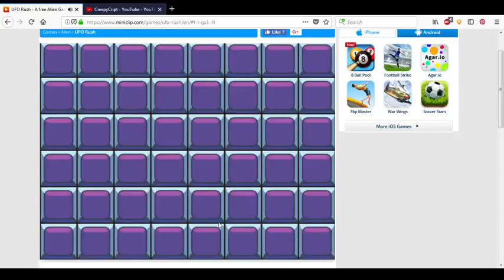UFO Rush - Miniclip Game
Control and upgrade your UFO while collecting earthlings for experimentation!